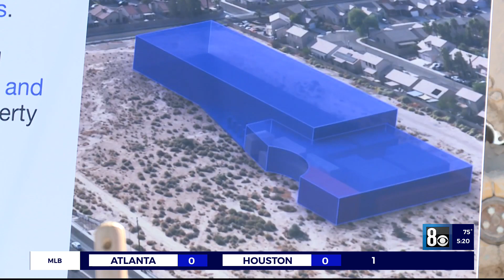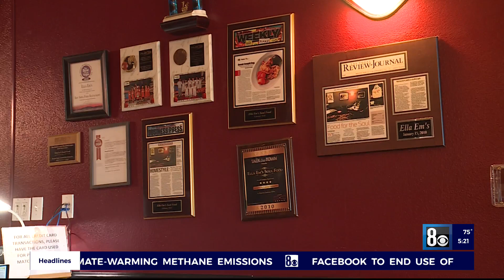Autonomous vehicles ahead: North Las Vegas ready for Nuro’s promising tech-venture